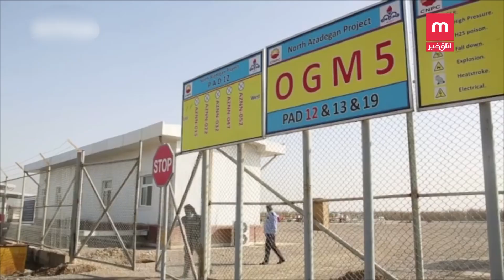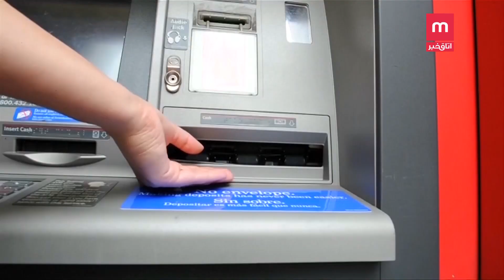واشنگتن: روزشمار معکوس تا موعد تحریم‌های هسته‌ای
با ۱۱ روز مانده تا چهارم نوامبر، موعد اجرای تحریم‌های هسته‌ای، بند یازدهم الزامات مشخص شده برای رژیم ایران را که مثل یک دولت عادی رفتار کند یادآوری می‌کنیم: اخطار حساب توییتر وزارت خارجه آمریکا در قالب روز شمار معکوس شروع فاز دوم تحریم‌های هسته‌ای که از دیروز شروع شد.